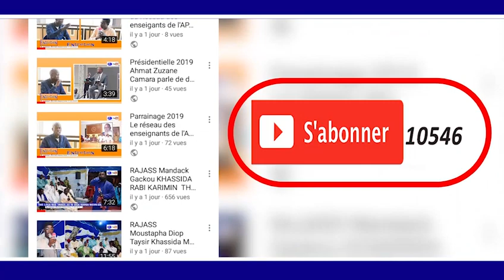Présidentielle 2019 MARABOU TRADISSONNEL SERIGNE MAME THIERNO NDIAYE BORME BAKH